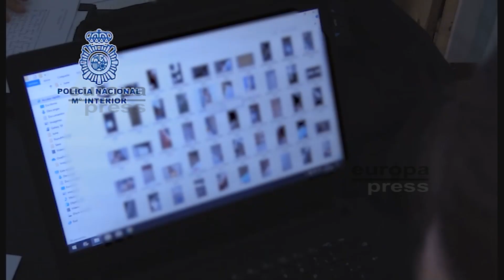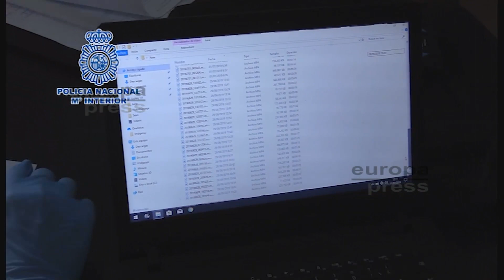Detenido en Madrid un depredador de la intimidad de mujeres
Imágenes de Agentes de Policía Nacional que han detenido en Madrid a un individuo que, presuntamente, grabó partes íntimas de más de 500 mujeres sin su consentimiento para, posteriormente, publicarlas en páginas pornográficas.